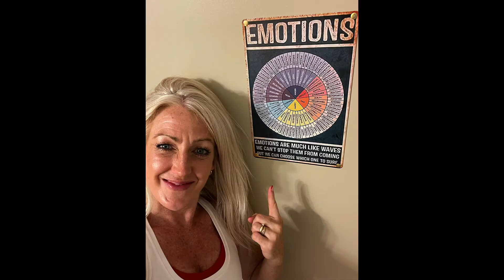H45 Velocity Coaching in 60 SEC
EXERCISE. NUTRITION. MINDSET
VIRTUAL FITNESS COACHING
WITH COACH STACY